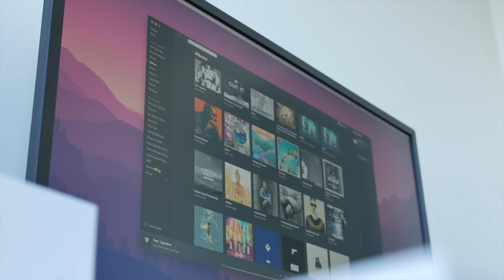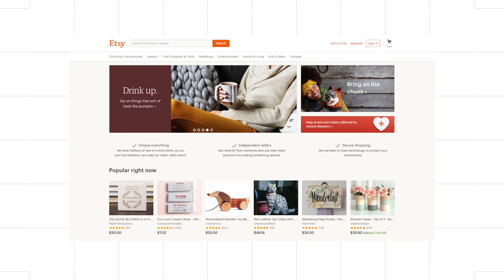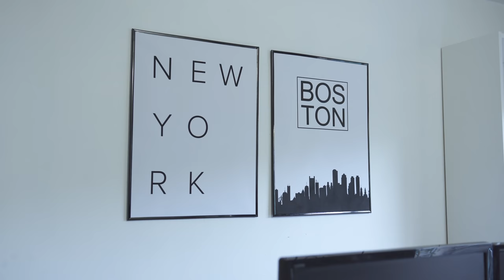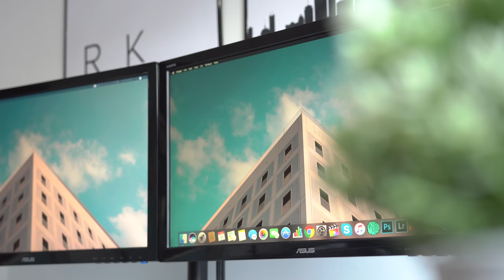WORLD'S MESSIEST DESK?! - Setup Makeover #1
Welcome to the first episode of setup makeover, featuring potentially the world's messiest tech desk & office setup!

Dual Monitor Arm
Anker USB Hub
Cable Raceway
ASUS 24" 1080P Monitor
Headphone Hanger
IKEA Kvissle Organizers
IKEA Desk Lamp

In this series, we find a desk setup that has potential but REALLY needs some work.  From there, we find out what we need to re-do and bring it up to par!

Comment "holy" if you see this!

MY MAIN CAMERA
Stabilizer Gimbal
Main All Purpose Lens
Wide Stabilized Lens
Crazy Macro Lens
Sharpest Bokeh Lens
DJI Mavic Air Drone
Main Computer

Song - Avicii - Without You ft. Sandro Cavazza